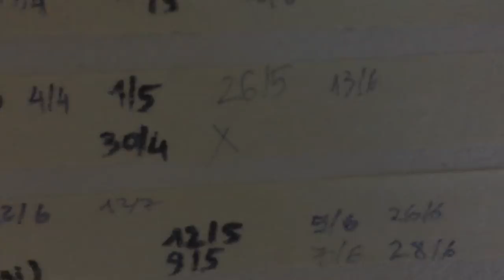Kỹ Thuật Nuôi Guppy - Bảy Màu | Tập 1